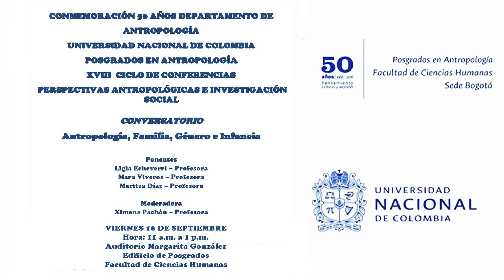Antropología, Familia, Género e Infancia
Conmemoración 50 años - Departamento de Antropología
XVIII Ciclo de Conferencias "Perspectivas Antropológicas e Investigación Social"
Conversatorio: Antropología, Familia, Género e Infancia. 16 septiembre 2016.